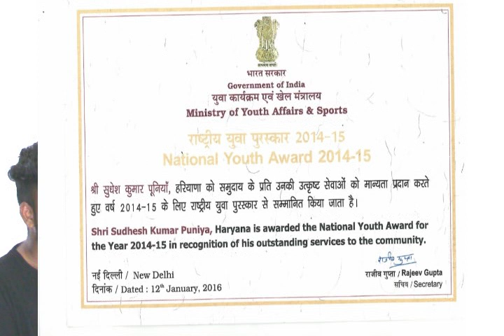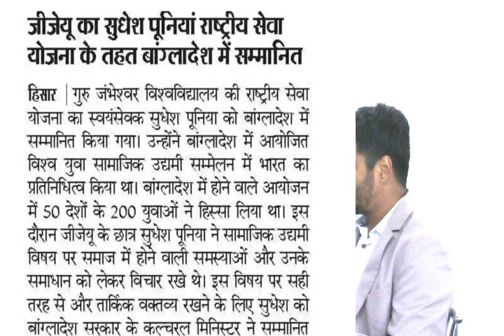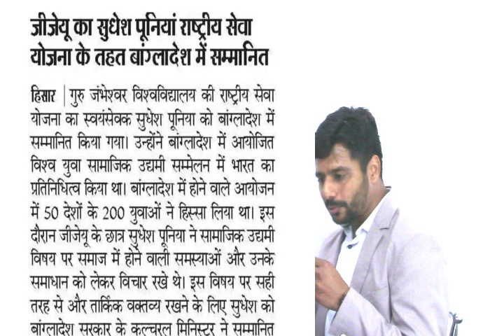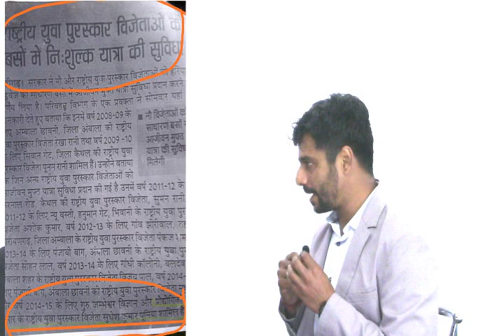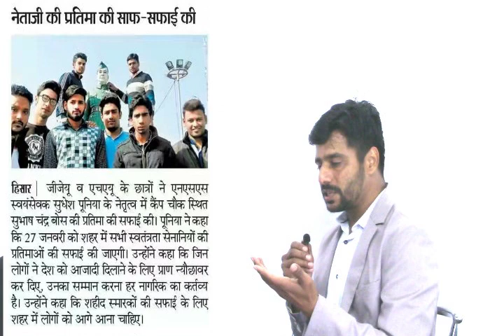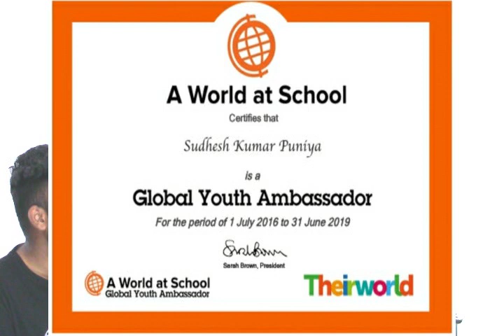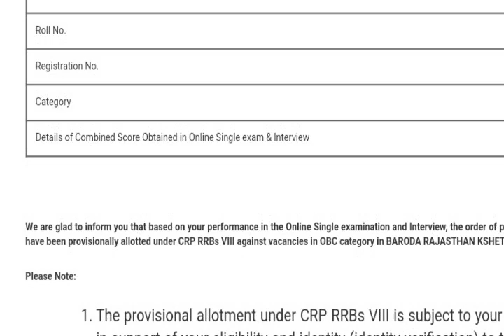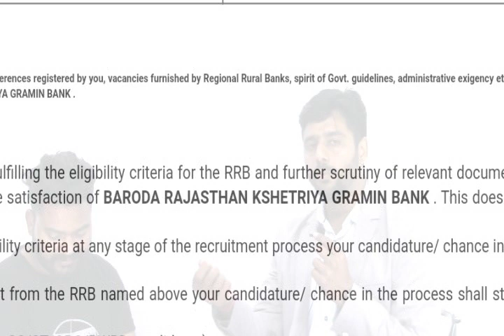Success_Story Sudhesh Sir | exam RRB PO Scale 2 IBPS SO Priyal maam reasoning President awardee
7 घन्टे में NTPC पूरा सिलेबस | NTPC Reasoning complete Syllabus | ntpc/group -D by priyal maam PART 1

👉👉FOLLOW US ON🔰 :-
. *** Class  ***

5)

6)

7)

8)

9)

10)

11)

12)

13)

14)

15)

16)

17)

18)

19)

PRIYAL_maam
ntpc_exam_2019
Priyalmaam
priyalmaamchannel
group d
2019
#2020 ntpc
live class